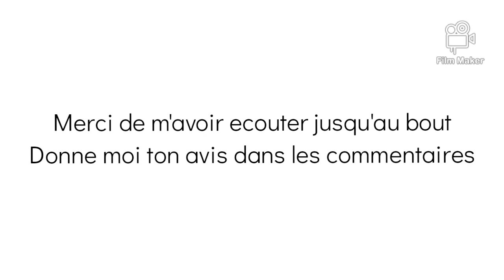Ma Défaite au Concours Photos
^^Hey les gens! J'avais envie de vous en parler, de ce fameux concours de photos mon tous premier!^^

Active la célèbre cloche que tous le monde parle!

 / mallodrawing

Mon matériels:
Je filme avec mon téléphone: Huawei Triples caméra
Je monte mes vidéo avec: Film Maker
Miniatures et Logo: PicsArt

!Mail non-pro serons supprimer sans être lus!

^^la bise^^